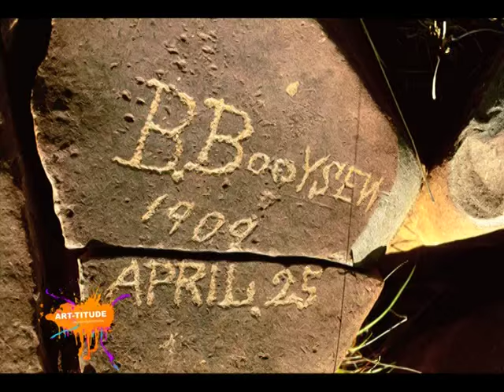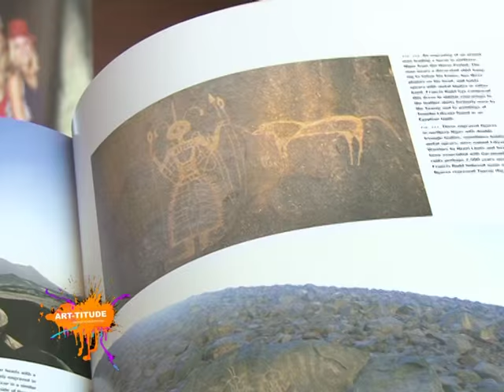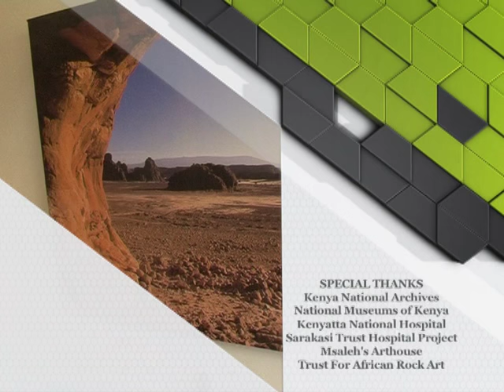Art-titude: Paintings and Engravings on Rocks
David Coulson, chair and founder of Trust for African Rock Art, TARA, talks with Art-titude about prehistoric African art: it's diversity, meaning, variety and beauty.

Support TARA's mission to preserve and share African rock art with the world